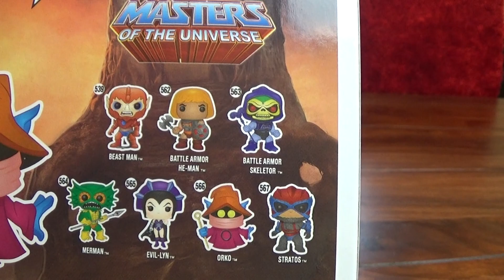Orco Funko Pop MOTU Review